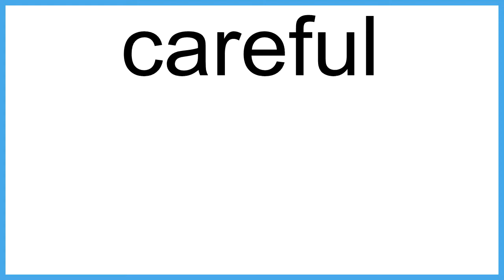careful meaning | Vocabulary for Kids | Children's Dictionary | Learn English Vocabulary